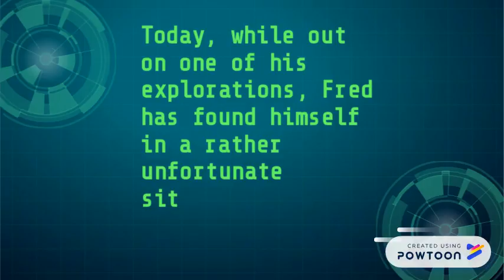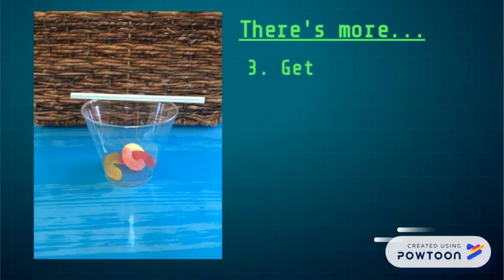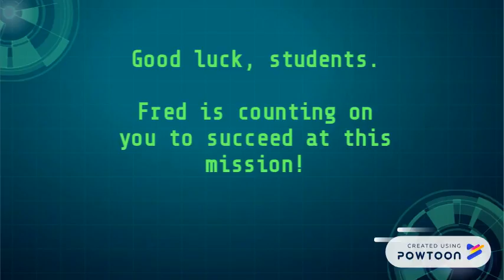Mission Impossible: Save Fred!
Using your science investigative skills and teamwork, see if you can save Fred the Worm from drowning! But there's a catch, so be ready to put those brains together to figure out how to get Fred to safety!-- Created using Powtoon -- Free sign up -- Create animated videos and animated presentations for free.  PowToon is a free tool that allows you to develop cool animated clips and animated presentations for your website, office meeting, sales pitch, nonprofit fundraiser, product launch, video resume, or anything else you could use an animated explainer video. PowToon's animation templates help you create animated presentations and animated explainer videos from scratch.  Anyone can produce awesome animations quickly with PowToon, without the cost or hassle other professional animation services require.